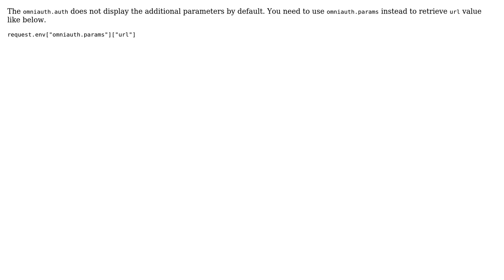How can I pass parameters through a Omniauth/Facebook login request?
With thanks & praise to God, and with thanks to the many people who have made this project possible! | Content (except music & images) licensed under CC BY-SA | Music | Images & others | With thanks to user Pavan user Joe Morano and the Stack Exchange Network Trademarks are property of their respective owners. You are responsible for your own actions.